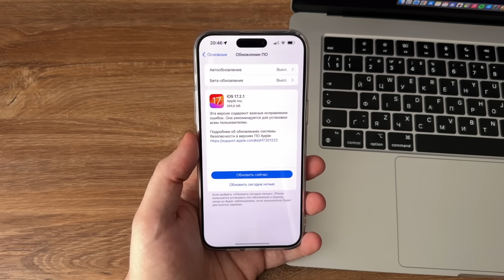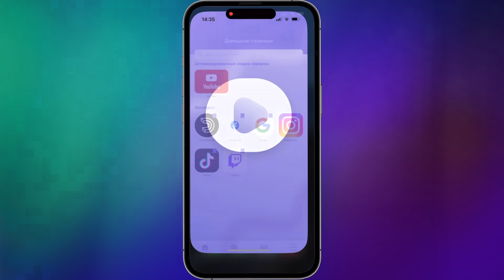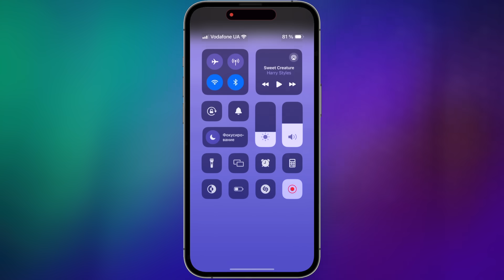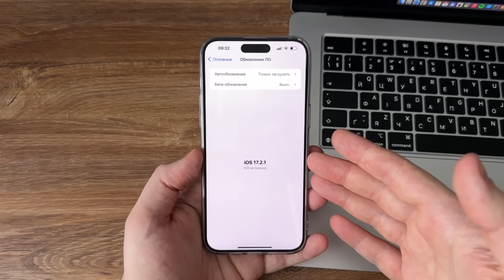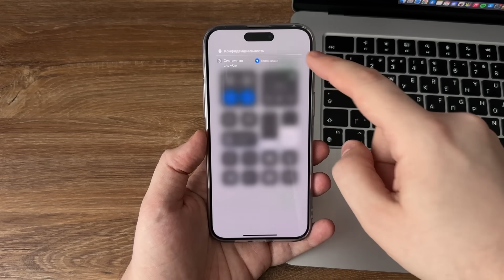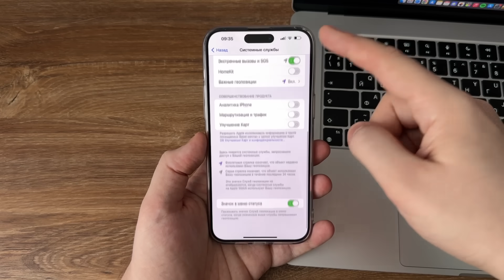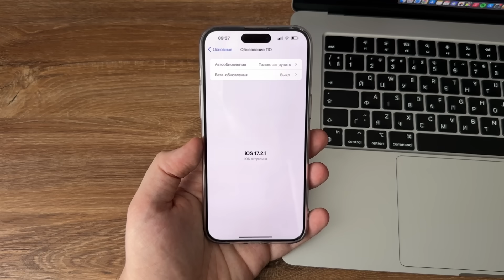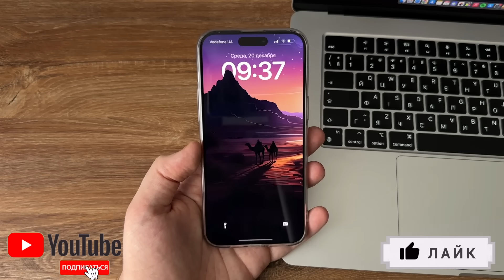iOS 17.2.1 обновление! Что нового и что починили в iOS 17.2.1? Обзор iOS 17.2.1, батарея, скорость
iOS 17.2.1 обновление! Что нового и что починили в iOS 17.2.1? Полный обзор iOS 17.2.1, батарея, скорость, производительность
iOS 17.2.1 обновление вышло! Что нового в iOS 17.2.1? В этом полном обзоре iOS 17.2.1 поговорим о всех новых функциях и фишках iOS 17.2.1 релиз. Как работает iOS 17.2.1 и какие баги исправили в iOS 17.2.1? В этом обзоре поговорим так же о батарее iOS 17.2.1, о производительности iOS 17.2.1 и изменениях iOS 17.2.1 финал. Стоит ли обновляться на iOS 17.2.1?

iOS 17.2.1
iOS 17.2.1 обновление
iOS 17.2.1 что нового
iOS 17.2.1 стоит ли ставить
iOS 17.2.1 обзор

iOS 18 - искусственный интеллект в iOS 18! iOS 18 на какие iPhone? Топ новости по iOS 18

00:00 Вступление
00:22 Вес обновления iOS 17.2.1 релиз, лог обновления в Японии и сотовый модуль iOS 17.2.1
02:29 Над чем работали в финальной iOS 17.2.1
03:08 Баг с погодой исправили
03:36 В Музыке коллаборации плейлистов не появились в iOS 17.2.1 финал
03:59 WiFi начинает нормально работать на iOS 17.2.1
04:19 У всех геолокация показывает значок даже когда выключены все системные службы?
05:24 Баг с установкой стандартных приложений убрали
05:47 Производительность iOS 17.2.1, скорость iOS 17.2.1, iOS 17.2.1 батарея
06:30 Стоит ли обновляться на iOS 17.2.1
06:52 Заключение